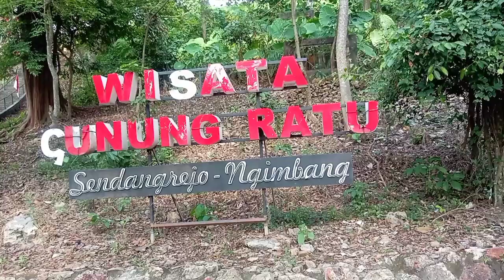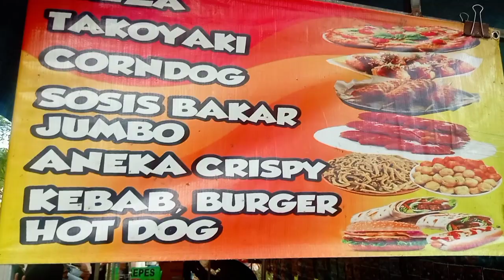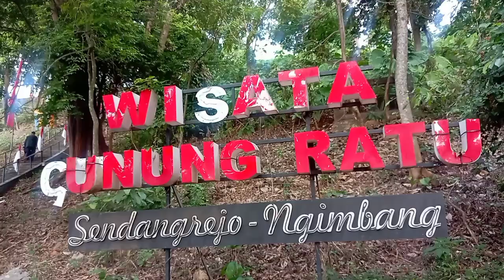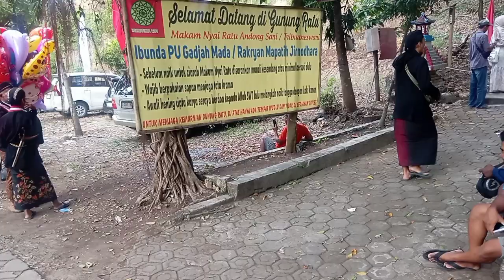Jajanan Unik Gadis Cantik Di Gunung Ratu Ngimbang Lamongan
Jajanan unik gadis cantik desa di Gunung ratu ngimbang Lamongan#gadisdesacantik